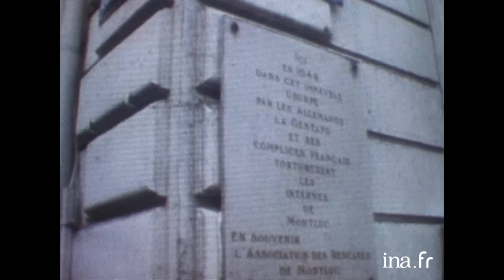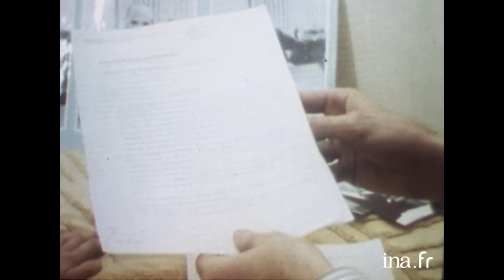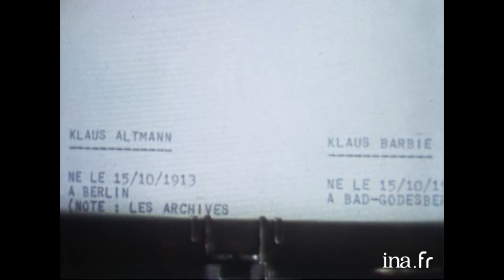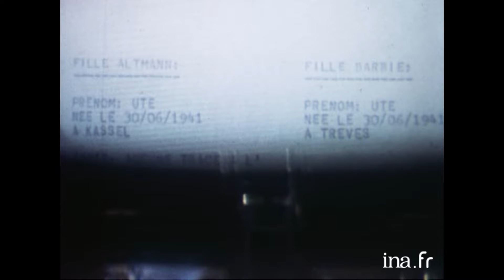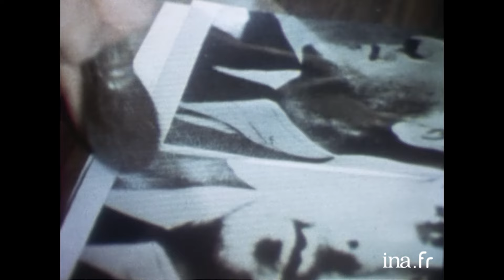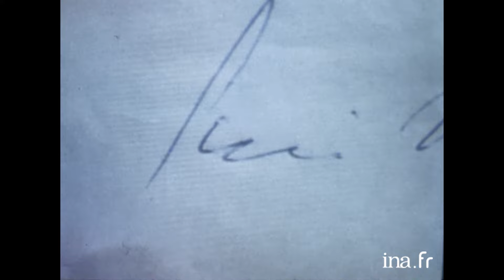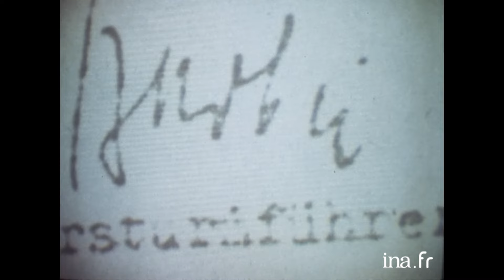1972 : Klaus Altman est-il Klaus Barbie ? | Archive INA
Plein cadre | ORTF | 18/02/1972
Ce reportage, présenté comme une enquête, expose l'ensemble des preuves qui tendent à démontrer que Klaus ALTMAN et Klaus BARBIE ne sont qu'une seule et même personne.
 Au cours de son interview en allemand, Klaus ALTMAN affirme sans la moindre hésitation qu'il n'est pas Klaus BARBIE et qu'il n'a jamais rencontré Jean Moulin.
 Rediffusion d'un extrait de l'émission 24Heures sur la deux du 08/02/1972 (CAF05025375) confrontant d'anciens résistants ou déportés à cette interview. Simone LAGRANGE, René FUSIER,
Frédéric DUGOUJON et Raymond AUBRAC reconnaissent Klaus Barbie et Maurice BOUDET relate son arrestation et les séances de tortures.
 Cet entretien est entrecoupé par les interviews de Beate KLARSFELD, militante antinazie allemande, de M. RUDOLPH procureur de Munich, du Professeur ZIEGELMAYER et du professeur
SCHREIDER au CNRS, tous convaincus de l'identité de Klaus Barbie et tendant à le prouver par leur recherche d'identité, des relevés d'empreintes digitales, par l'expertise anthropométrique ou graphologique. Tandis que Mademoiselle ROUGET, archiviste du CICR, la Croix Rouge à Genève, confirme la protection dont a bénéficié Klaus Barbie.